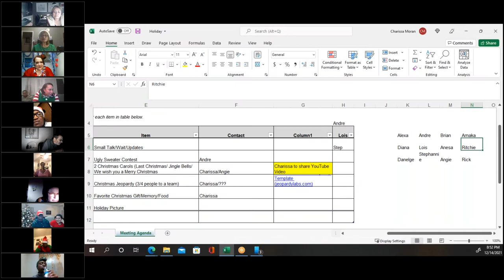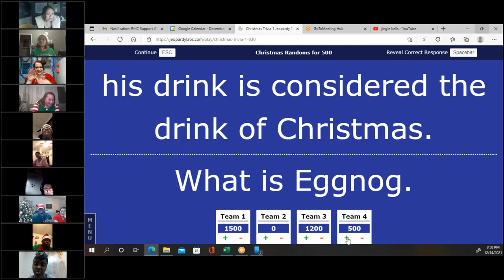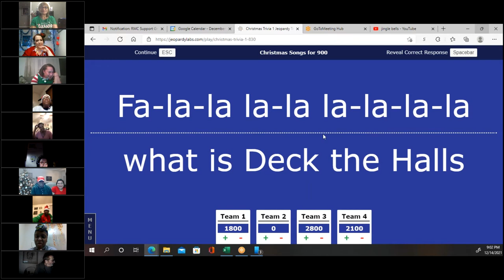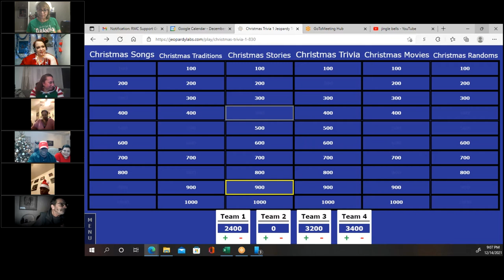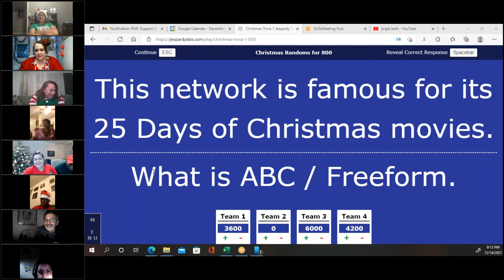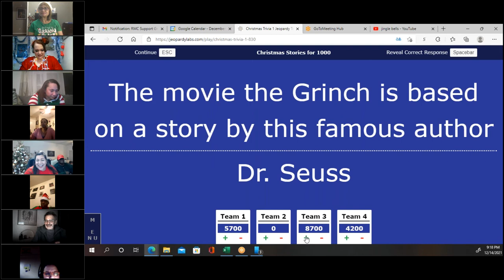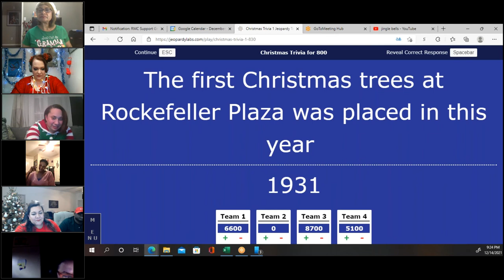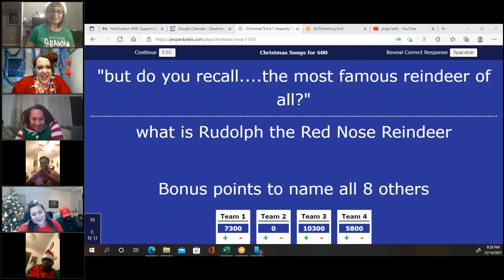12/14/21- Renal Medullary Carcinoma (RMC)